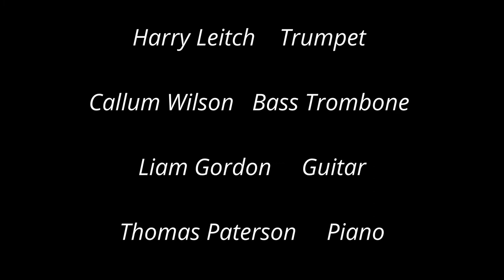Living In America // Virtual Jazz // Strathclyde University Jazz Orchestra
Living In America by Dan Hartman and Charlie Midnight (arr. Victor Lopez).

Soloists: Rhea Livesey (Alto Saxophone), Cameron McCulloch (Tenor Saxophone), and Jonathan Proctor (Trombone).

Special thanks to Strathclyde University Students' Union for their continued support.